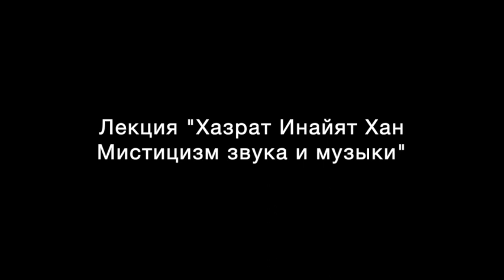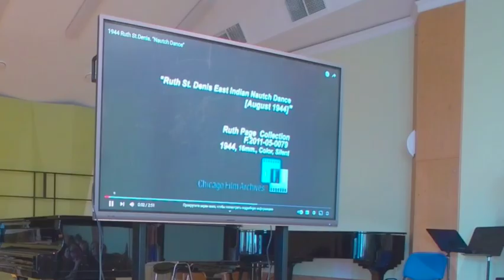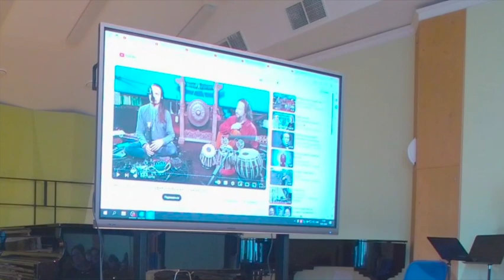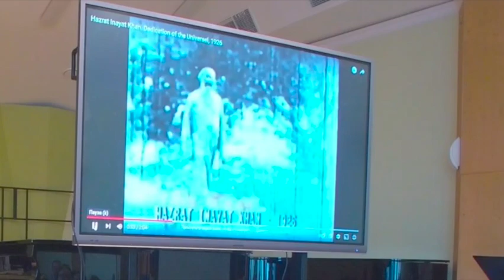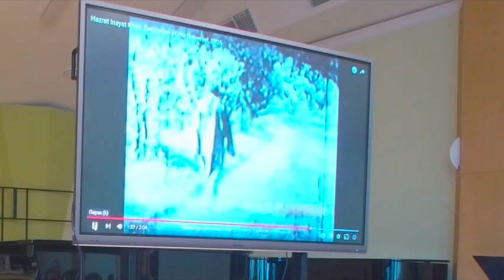Lecture of Sergey Moskalev — "Hazrat Inayat Khan. Mysticism of sound and music."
State Musical Pedagogical Institute named after M.M. Ippolitov-Ivanov
Lecture "Hazrat Inayat Khan. Mysticism of sound and music."
Moscow February 16, 2024

Государственный музыкально-педагогический институт имени М.М. Ипполитова-Иванова. Лекция "Хазрат Инайят Хан: мистицизм звука и музыки".
Москва 16 февраля 2024